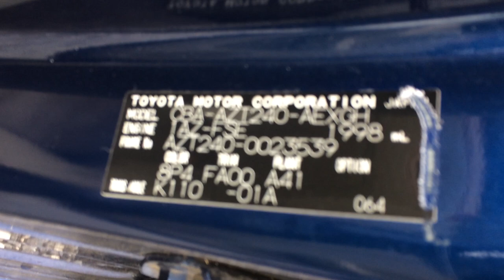Premio AZT240 2006year